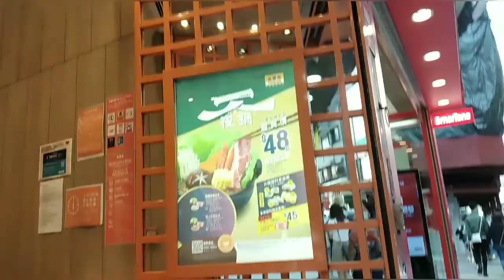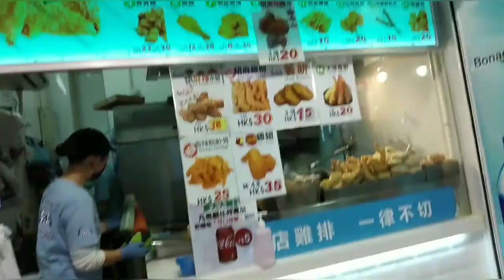13 February 2021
nagmukbang kme s gilid ng mongkong/hk